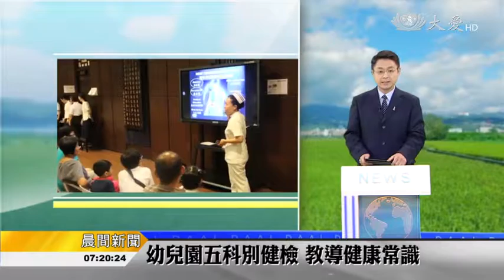20160316【教育】幼兒園五科別健檢 教導健康常識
馬來西亞檳城、峇六拜、高淵、北海四所慈濟幼兒園，聯合舉辦新生健檢，透過五個科別的基礎檢查，讓家長更清楚孩子的身體狀況，也教導小朋友學習如何照顧自己。